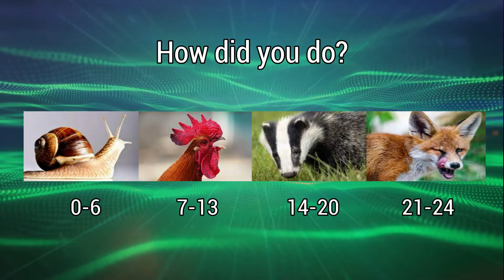You'll Never Beat The Movie Challenge | Smokers Edition - Guess every film from 1 frame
Ladies and gentlemen, gather round and feast your eyes on the incredible, mind-boggling, earth-shattering movie quiz of the millennium!

QUIZFARTPUNCHFACE!!

Trivia that will punch you in the face, dribble on your shoulder, waft a chunky one in your face and leave you gasping for air, like a ricecake in a small area at the back of a hospital where the wind gathers and whips up leaves and old crisp packets. It's a film quiz thats for sure. will it make your head spin faster than a quizmaster's top? who knows? who even knows what that means? With movie questions that'll blow the doors off the cupboard under the sink and film trivia that will leave you in giant suede shoe.

QUIZQUIZ QUESTIONY FUN POPS

But wait, there's more! This funny quiz is not your run-of-the-mill pub quiz or work quiz. No, it's something else entirely. It's a mythical creature, a unicorn, a rainbow made of quiz questions, it flies now, through the air with the wings of an emu and the head of William G Stewart from 50-1. Do you see it?

Join the movie monk and his faithful flock of followers on a journey into the forsaken unknown, where the only thing you need to survive is knowing about stuff.